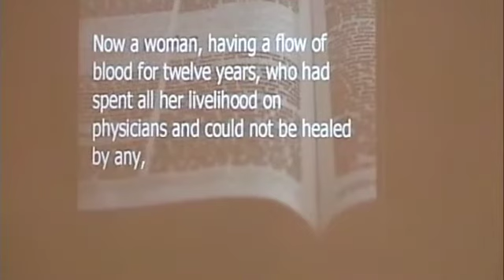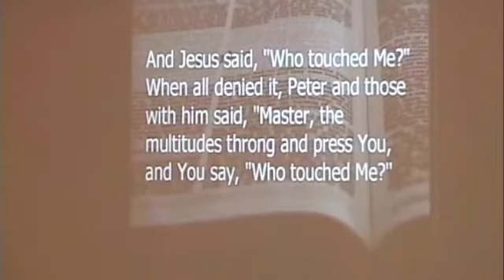Touch Of Healing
Member: MSCornerstone.com
Pastor Bubba Dees
Recorded: 3-20-11
Publisher: GodRing.net